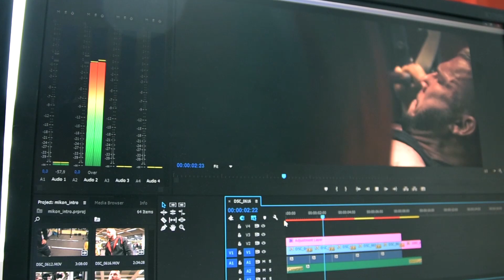Tomi Takamaa | Parhaat selkätreenijipot OSA 2 | TAFFER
Ensimmäinen osa keräsi mukavasti kiitosta eri foorumeilla, joten tottakai me otettiin uusi kierros! Tuntuma-Takamaa näyttää liikeratojen erikoismiehenä muutamat lisäkikat miten saadaan uusia ulottuvuuksia bodarin selkätreeneihin!
Muista tilata kanava! :)
Taffer suunnittelee ja valmistaa varusteita ja vaatteita urheiluun. Koko tuotantomme on Suomessa. Seuraa ja näe, miten homma etenee! Ja verkkokaupasta treenit seuraavalle tasolle ;)